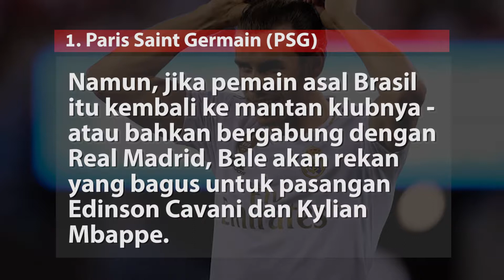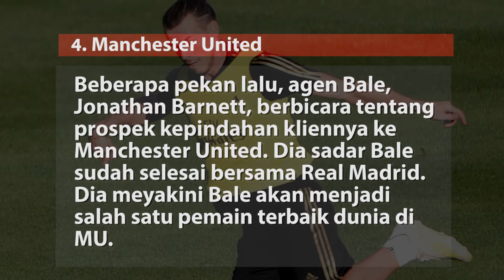5 Klub yang Masih Butuhkan Peran Gareth Bale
Vivagoal merupakan portal berita bola yang berisikan berita-berita bola terkini dari berbagai belahan dunia. Selain itu, Vivagoal juga menyediakan Highlight, kumpulan video-video sepakbola, dan juga hal lainnya. Sebagai sebuah portal berita bola, Vivagoal berusaha menyediakan berita bola terkini secara actual dan faktual. Layaknya sebuah pertandingan sepakbola, kami terus bergerak guna menyajikan informasi terkini seputar dunia sepakbola.